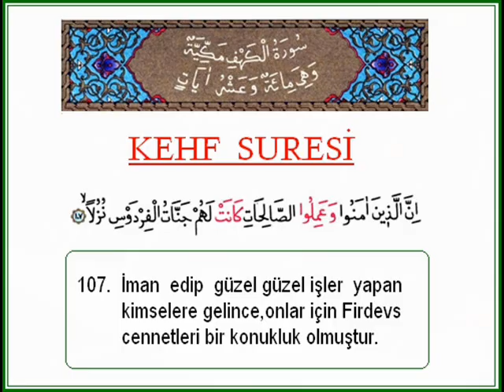Abdussamed KEHF Suresi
Abdussamed unutulmaz kıraatler serisi
Sheikh Abdelbasset Abdussamad